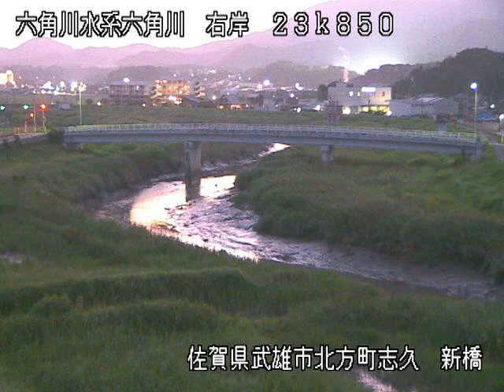中川 利根川水系 埼玉県吉川市 吉川・三郷・草加 ライブカメラ (2023/09/02) 定点観測 Tone River, Nakagawa River Live Camera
利根川水系 中川 : 中 28．1左 吉川 道庭/埼玉県吉川市道庭

埼玉県吉川市・三郷市の境目あたりから、対岸の草加市方面を写したライブカメラをi

この映像は常磐自動車道と首都高速6号三郷線と東京外環自動車道を接続する三郷JCTや、

武蔵野線の吉川美南駅、東武スカイツリーラインの新田駅などがあります。